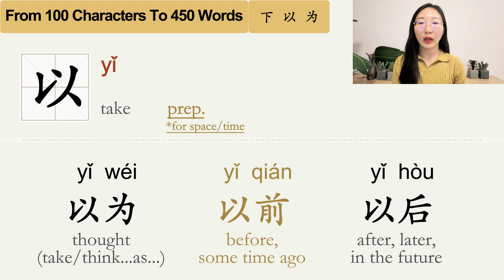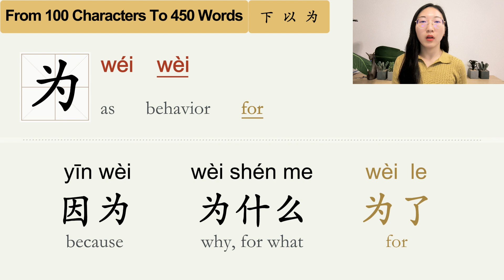Day21 - Basic Chinese Words Containing Characters 下 以 为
Prepositions and auxiliary verbs are always difficult to understand at first, but once you get to know them, they're like everywhere.
下面  上下
以为  以前  以后
以为  认为  成为  行为  因为  为什么  为了